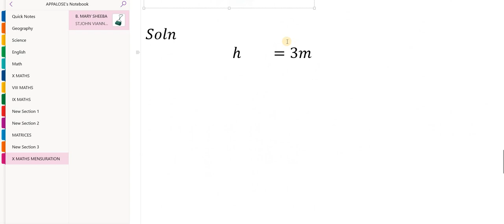X MATHS MENSURATION EXAMPLE 7.1 TO 7.3